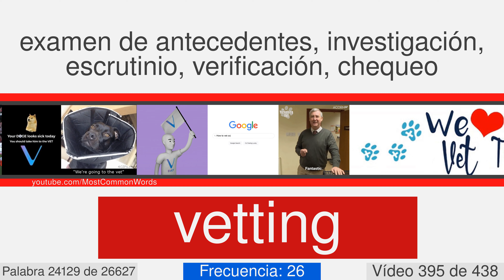La mayoría de las palabras comunes en inglés con traducción, pronunciación y la animación #395 EN⬅ES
27000 palabras en inglés con traducción, pronunciación, y la animación
Este es el número de vídeo 395 de 438. Contiene 59  palabras, desde 24098 a 24156. Éstos son algunos de ellos: bowdlerize, breadboard, congregant, contraindicate, cryptology, demisemiquaver, dopamine, ebullioscope, esophagitis, fiefdom.